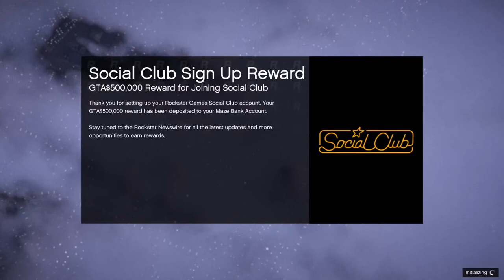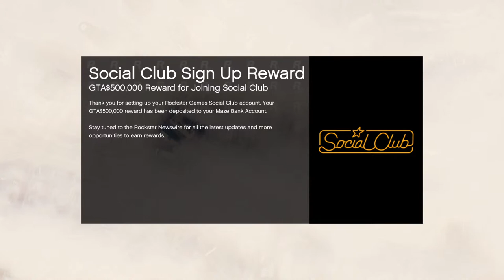with OMA GAMING Grant Meeker